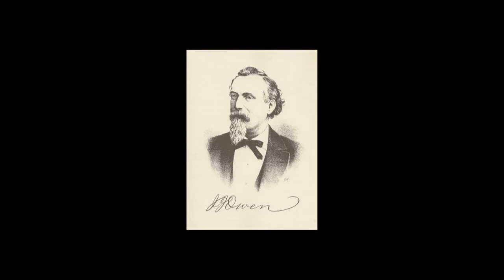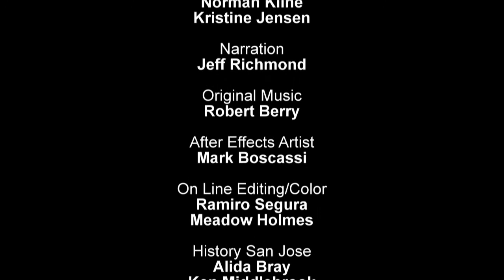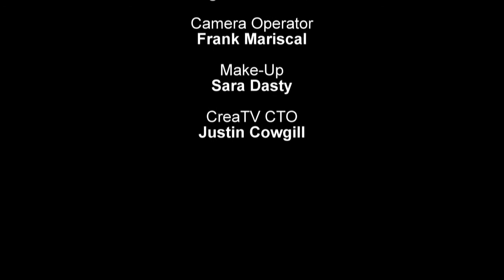San Jose Documentary Trailer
CreaTV San Jose, Norman Kline Productions, Inc., and History San Jose are partnering to produce a major documentary on the history of San Jose. Acclaimed producer/director Michael Pierce will direct the film based on an original script by Norman Kline.

The ninety-minute documentary, which will feature authentic archival footage and photography to illustrate San Jose's creative and innovative past, is set to be released, free to the public, in the summer of 2014

"There has never been a documentary of San Jose of this scope and we believe it's about time," says Mr. Kline, project creator. "San Jose has rich history, amazing canvas of land and weather and the most innovative and creative people on the planet. We need to recognize the positive power and influence of our city and how we got here - with all the ups and downs along the way."